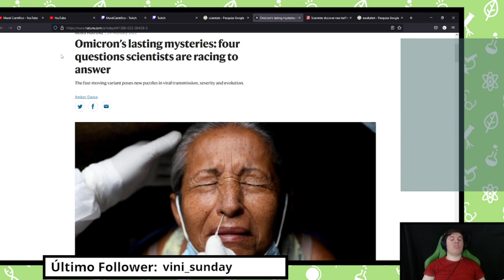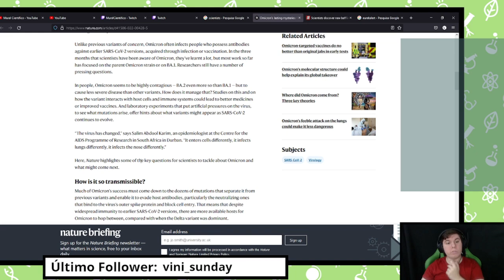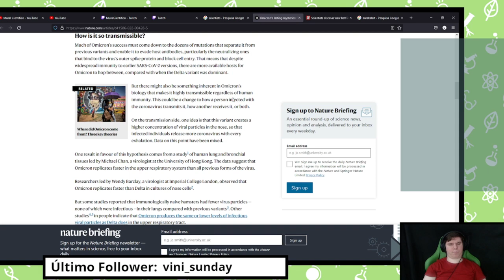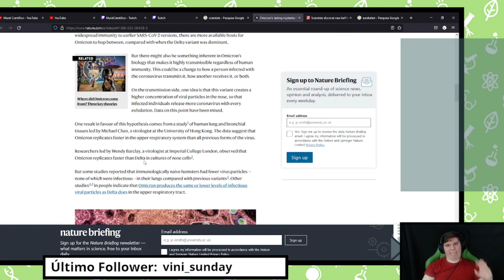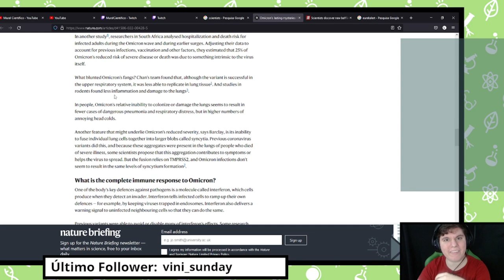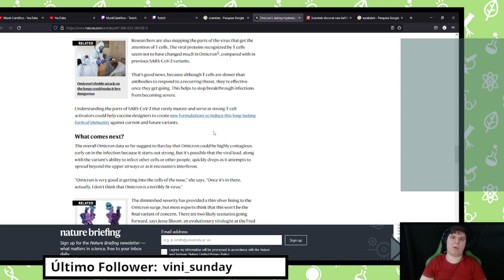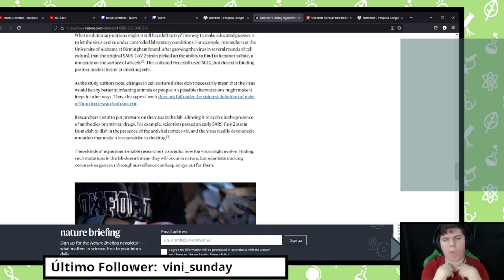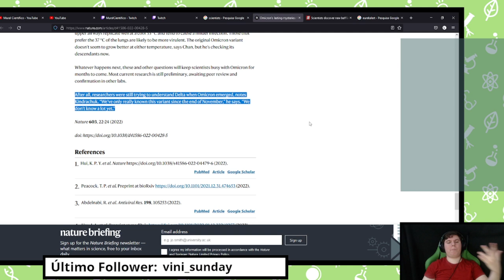O que os Cientistas Sabem sobre a Variante Omicron da Covid-19?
Muito tem se falado sobre a Variante Omicron do Corovanirus SARS-CoV2. Mas o que torna ela diferente da versão "comum" do vírus? O que a ciência sabe ou pressupõe até o momento? O vídeo hoje é sobre isso!